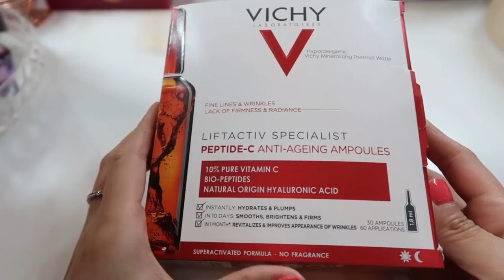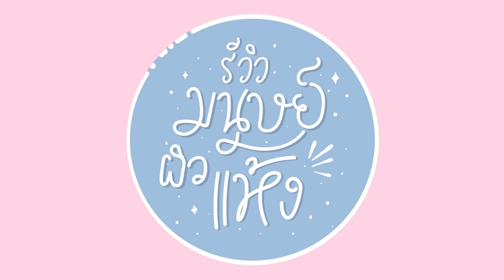Vichy Peptine-C Ampoule เซรั่มลดเลือนริ้วรอย ผิวเด็กลงใน 30 วัน l Peardryskin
📌ลดเหลือ 2,175 จาก 2,290 บาทค่า

"Vichy Peptide-C Ampoule เซรั่มลดเลือนริ้วรอย" ที่เค้าเคลมเลยว่า
👉👉 ผิวชุ่มชื้นอิ่มฟูทันทีใช่
👉👉 ผิวนุ่มกระชับขาวใสใน10 วัน
👉👉 ฟื้นฟูผิว และลดเลือนริ้วรอยแบบล้ำลึกใน 1 เดือน!!

[ สารสกัด4ตัวหลัก ]
💛 Peptide Complex
เค้าเป็นตัวลดเลือนริ้วรอยแบบล้ำลึกแล้วก็ดีที่สุดเลยน่ะ  ละช่วยกระตุ้นการสร้างคอลลาเจนด้วย ใครที่ผิวแห้งอยู่แล้ว มันจะมาทั้งริ้วเล็กๆที่เกิดจากผิวแห้งกร้าน แล้วก็ริ้วรอยตามวัยที่เพิ่มขึ้น ดังนั้นจะอายุไหนๆ ก็ควรใช้เซรั่มที่ลดเลือดริ้วรอยได้ เพราะจะได้ทำให้ผิวเราดูเด็ก ตึงกระชับด้วย

💛 Vitamin C เข้มข้น10%
หน้าขาว + ลดริ้วรอยร่องตื้น ยิ่งวิตซีที่ถูกบรรจุในแอมพูลสีชาแบบนี้นะ บอกเลยมันสดใหม่ เข้มข้น มีประสิทธิภาพมากกก ผิวหมองคล้ำ ผิวโทรมคือต้องรีบใช้เลย เพราะมันช่วยกู้ผิวหมองคล้ำได้ดีจริงๆ

💛 Hyaluronic Acid แบบเข้มข้น
นอกจากความชุ่มชื้น มันทำให้ผิวดูเต่งตึงขึ้นด้วย ผิวเรียบเนียน ผิวอุ้มน้ำได้ดีมากขึ้น เป็นอีกตัวที่ช่วยลดเลือนริ้วรอยเหมือนกัน

💛 น้ำแร่วิชชี่ อันนี้ถูกใจสาวผิวแพ้ง่ายแน่นอนจ้า เพราะเค้าช่วยเสริมสร้างปราการให้ผิวแข็งแรง มันขึ้นชื่ออยู่แล้วเนอะ เจ้าน้ำแร่ภูเขาไฟวิชชี่เนี่ย ใช้เดี่ยวๆยังดีเลย นี่เล่นมารวมกับ 3 สารสกัดที่ตอบโจทย์ทุกปัญหาผิว ยิ่งดี!!

👉👉 ทำไมต้องบรรจุมาในแอมพูลสีชาแบบนี้?
แอมพูลสีชาเป็นบรรจุภัณฑ์ของวงการแพทย์เลยนะ ช่วยกันแสงยูวี ออกซิเจน สารปนเปื้อนต่างๆ คงความสดใหม่ของเซรั่ม และโคตรเข้มข้น เห็นผลไวมากก คือมันดีอ่ะ

👉👉ผลลัพธ์ผิวหลังใช้
ริ้วรอยลดลง แพรจะมีแค่ริ้วเล็กๆ ที่เกิดจากผิวแห้งมาก เหมือนพอใช้เซรั่มแล้วมันทำให้ผิวกระชับแน่นเด้งฟูขึ้นมา ริ้วเล็กๆเลยดูลดลง แล้วก็หน้ามันสว่างขึ้น แบบตื่นมาส่องกระจกละรู้สึกหน้าไม่โทรมอ่า แบบผิวดูสดใส ที่สำคัญผิวดูชุ่มชื้นอิ่มน้ำจ้า ถือว่าเค้าเป็นเซรั่มลดเลือนริ้วรอยที่ตอบโจทย์ทุกปัญหาผิวตัวนึงเลยนะ

จะมี 2 แบบคือ
👉👉 10 Ampoules 1,200 บาท (ขายเฉพาะ Watsons)
👉👉 30 Ampoules 2,290 บาท (หาซื้อได้ที่ Boots
Eveandboy Lazada Shopee เคานเ์ตอรวิชชี่ ร้านขายยา และ รพ.ชั้นนำทั่วประเทศ)